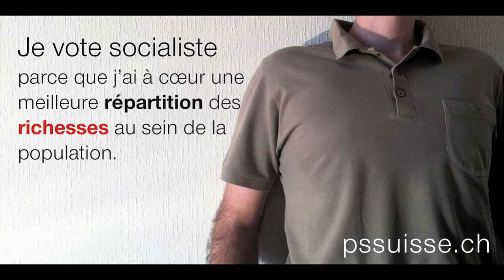Je vote socialiste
5 bonnes raisons de voter socialiste :
- Je vote socialiste parce je ne veux pas que la spéculation bancaire mette notre économie réelle en danger.
- Je vote socialiste parce que la politique des grands propriétaires en matière de logement me préoccupe.
- Je vote socialiste parce que j'ai à coeur une meilleure répartition des richesses au sein de la population.
- Je vote socialiste parce que je suis fier de notre excellent service public (poste, hôpitaux, transports, écoles...) et veux les préserver.
- Je vote socialiste parce que je ne me laisse pas intimider par les discours de peur et de haine.